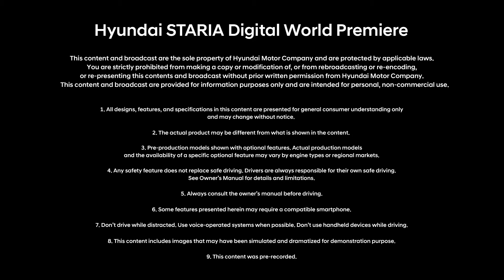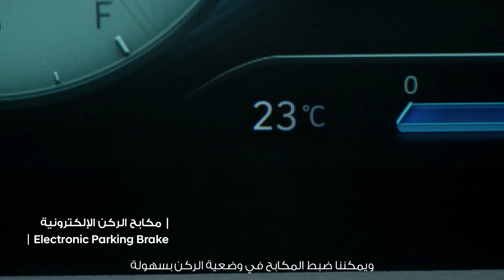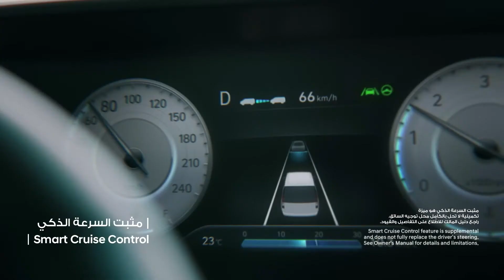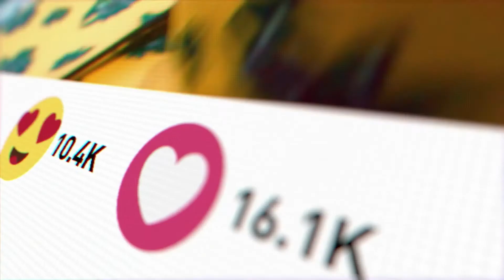Hyundai STARIA Digital World Premiere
Step into the Space, STARIA! Embark on a new journey with Hyundai STARIA. Join STARIA’s remarkable journey inside the various lifestyles of a start-up CEO, an influential creator crew, as well as a family. STARIA provides a smart mobility solution that moves us one step closer to the future.

استعد للإنطلاق نحو الفضاء المدهش مع هيونداي ستاريا! انطلق في رحلة جديدة مع هيونداي ستاريا. انضم إلى رحلة ستاريا المدهشة من خلال التعرّف على أنماط عيش مختلفة من رئيس تنفيذي لشركة مبتدئة، وطاقم عمل مبدع، بالإضافة إلى عائلة. توفّر لك ستاريا تقنيات ذكية للتنقل لدفعنا خطوة إضافية إلى المستقبل.